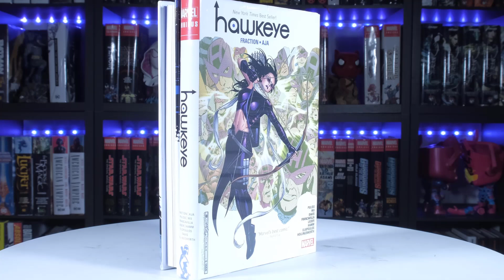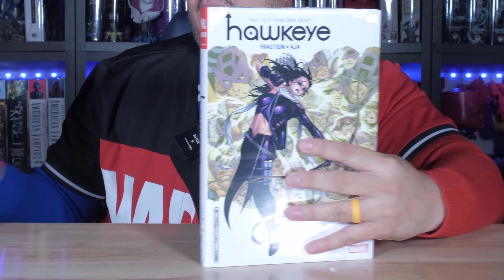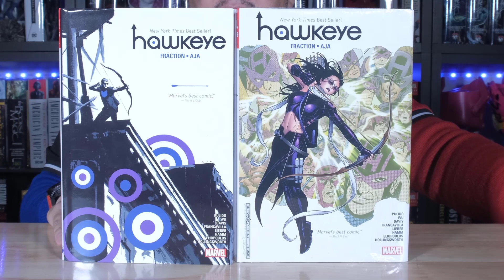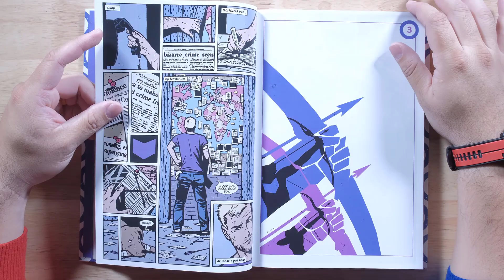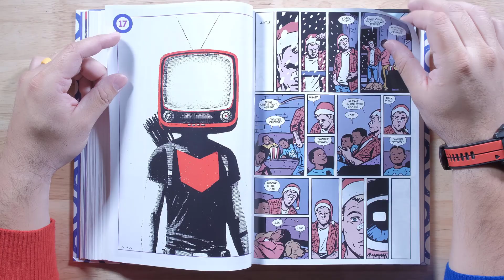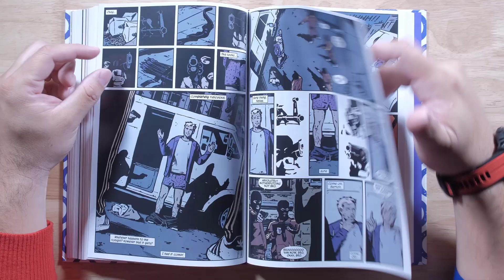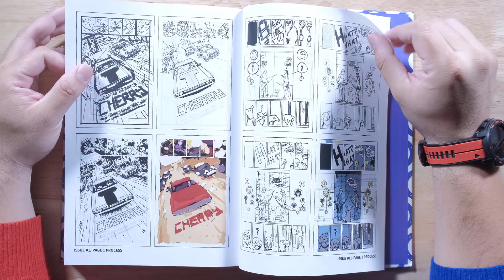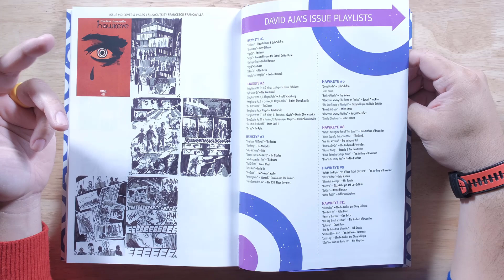HAWKEYE BY FRACTION & AJA Omnibus REPRINT First Look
-HAWKEYE BY FRACTION & AJA OMNIBUS [NEW PRINTING, DM ONLY]